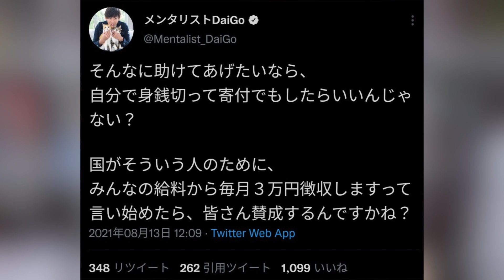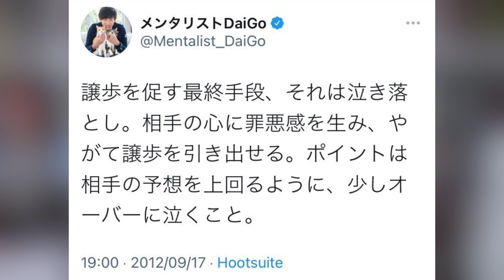メンタリストDaiGo炎上→開き直り→謝罪→謝罪撤回→涙の謝罪で同情を買おうとする。。。